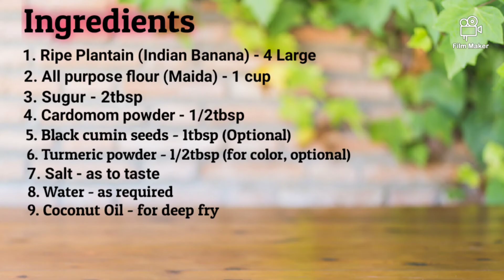തനി നാടൻ പഴം പൊരി | Pazham pori Kerala Style | Banana Fritters Recipe | Ramadan Special Banana Fry.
Pazham pori or Banana Fritters is one of the famous evening snack in Kerala. Pazham pori is made with a ripened banana and it is sweet in taste. Here I made this kerala pazham pori in  different style. I hope you will enjoy this video and give it a try. Don't forget to give your feedback too. 😊

Ingredients

1. Ripe Plantains (Indian Banana) - 4 Large
2. All purpose flour (Maida) -1 cup
3. Sugur - 2tbsp
4. Cardomom power - 1/2tbsp
5. Black cumin seeds (Optional) - 1tbsp
6. Turmeric powder - 1/2tbsp (For color, optional)
7. Salt - as yo taste
8. Water - as required
9. Coconut Oil - for deep fry.